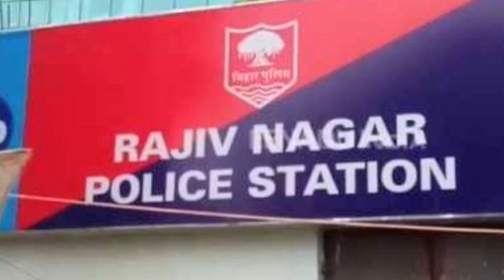Sushantके फ्लैटमेट, कर्मियों से फिर पूछताछ, वाटरस्टोन रिसॉर्ट भी पहुंची सीबीआई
सुशांत सिंह राजपूत की मौत के मामले की जांच कर रही सीबीआई टीम ने सोमवार को एक बार फिर अभिनेता के फ्लैटमेट सिद्धार्थ पिठानी और उनके कर्मचारी नीरज सिंह से पूछताछ की। साथ ही टीम ने फिर से वाटरस्टोन रिसॉर्ट का दौरा किया, जहां दिवगंत बॉलीवुड स्टार दो महीने रहे थे। सीबीआई सूत्रों से मिली जानकारी के मुताबिक, पिठानी और सिंह से मुंबई के सांताक्रूज इलाके में डीआरडीओ गेस्ट हाउस में एक दिन पहले पूछताछ की गई थी।